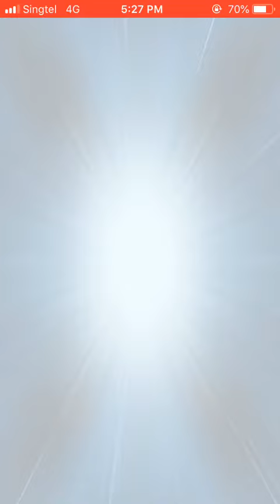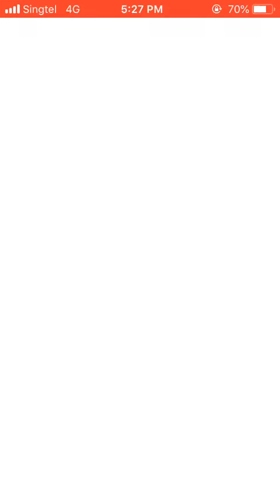FFBE Free 10+1 summon 15/07/2019